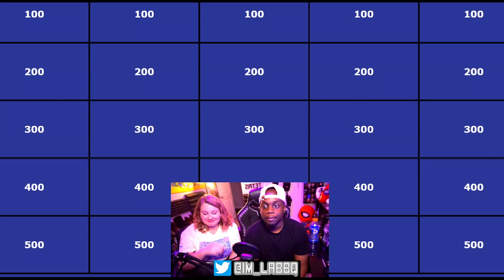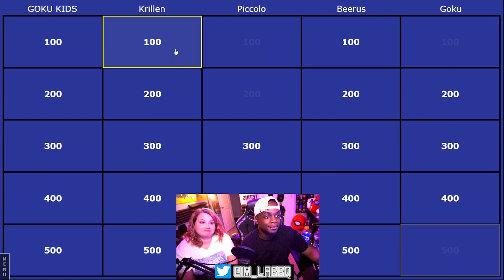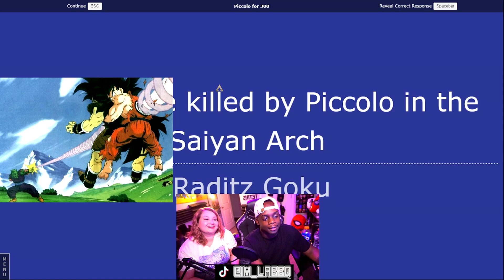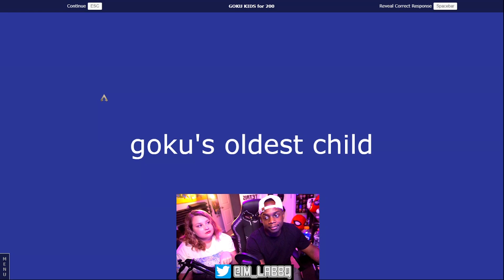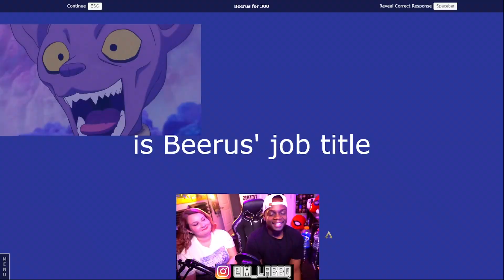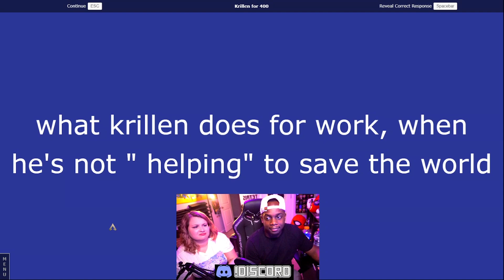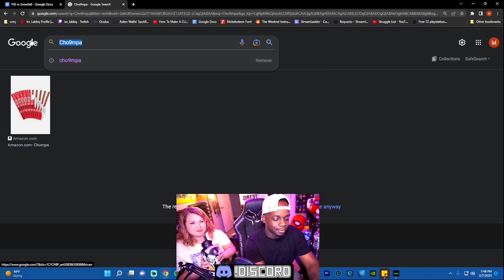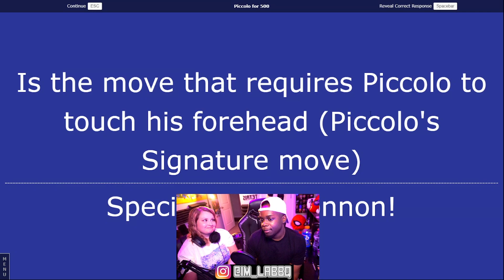Wife Takes on Dragon Ball Z Jeopardy: The Ultimate Challenge"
This video is my wife playing a custom, Jeopardy Dragon Ball edition!

You can also follow me on all the socials I have here!